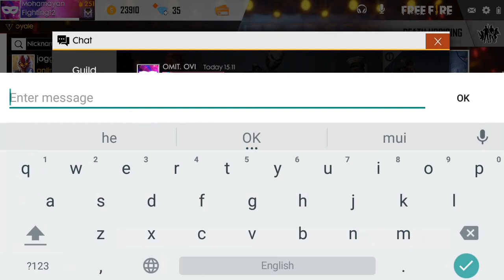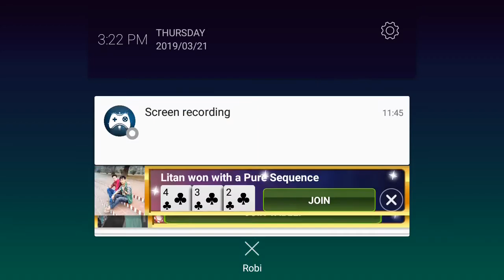Free fire Zoombie mode play game।।Chakma Gamer